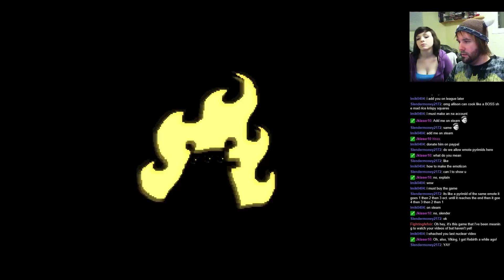Nuclear Throne Co-op - 10 - Explosive Tendencies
If you enjoy the video please consider liking. It helps out a lot! (: